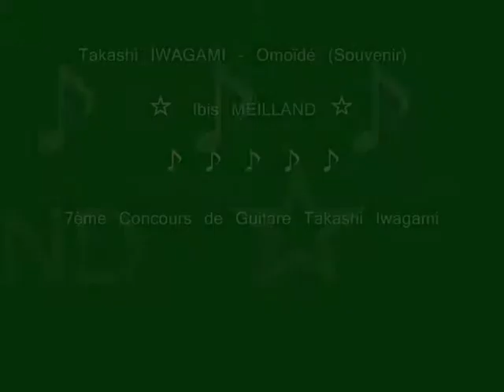Takashi IWAGAMI ☆Omoïdé=Souvenir ~ Ibis Meilland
Pièce interprétée par Ibis Meilland lors du 7ème Concours de Guitare Takashi Iwagami (Niveau : Honneur) à Sainte-Maxime (Carré Gaumont), France.